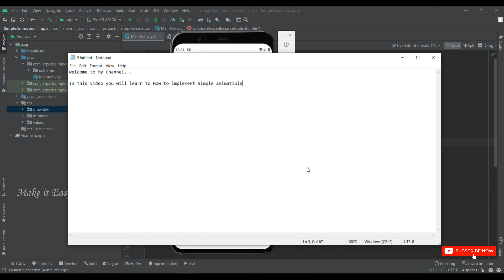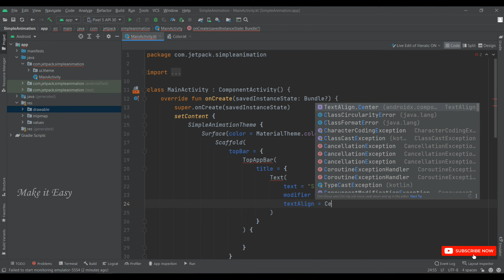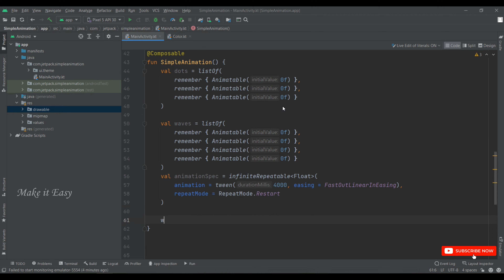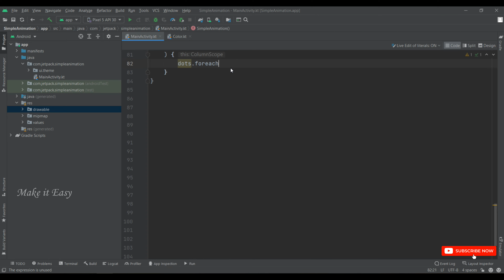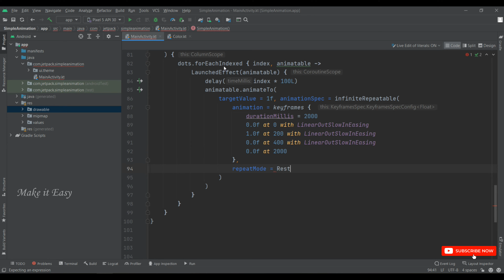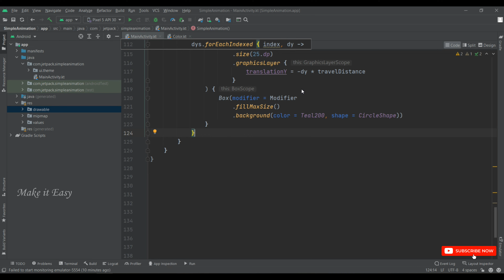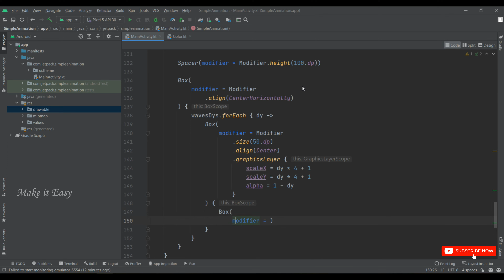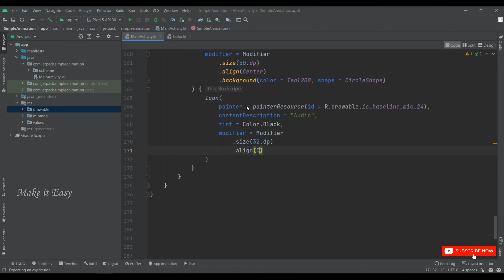How to Implement Simple Animation in Jetpack Compose | Android | Kotlin | Make it Easy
In this video How to Implement Simple Animation in Jetpack Compose using Kotlin.